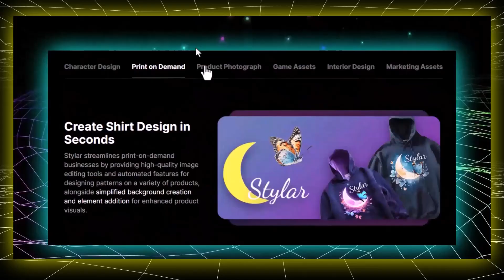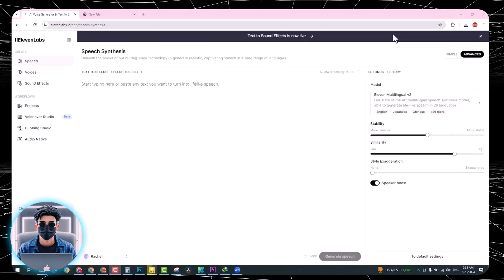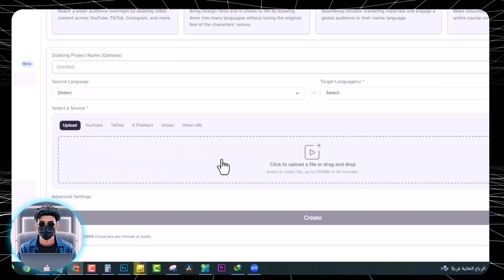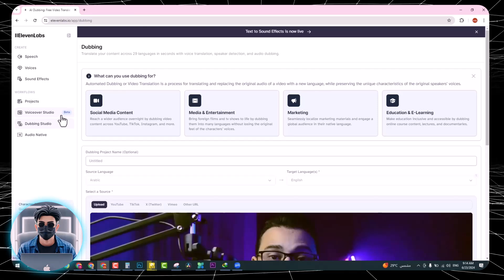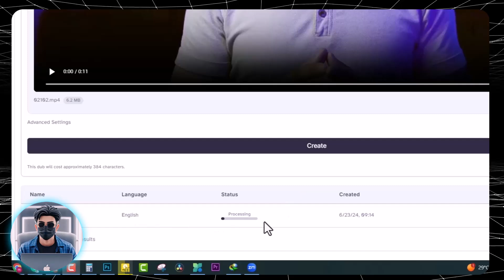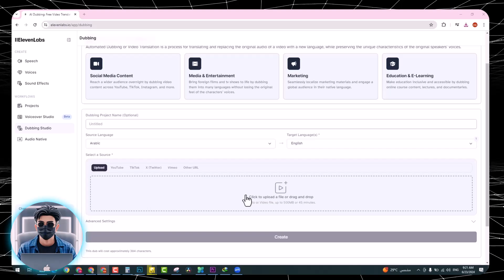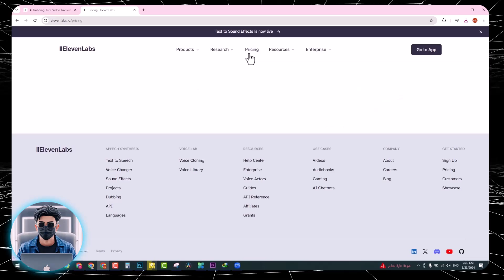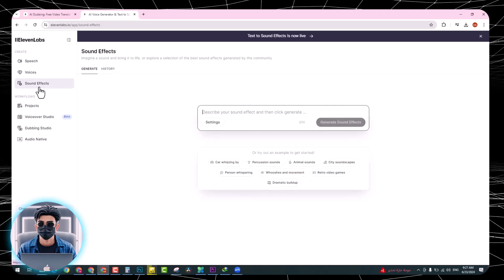كيفية عمل دوبلاج للفيديوهات باستخدام الذكاء الاصطناعي مجاناً بضغطة زر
فى الفيديو ده ننعلم مع بعض كيفية عمل دوبلاج لفيديو من لغة للغة اخرى بضغطة زر واحدة  باستخدام تقنية الذكاء الاصطناعي.
اسم الموقع : elleven labs

قوائم التشغيل الخاصة بالقناة :
للأعمال تواصل معنا عبر هذا الايميل :

ـــــــــــــــــــــــــــــــــــــــــــــــــــــــــــــــــــــــــــــــــــــــــــــــــــــــــــــــــــــــــــــــــــــــــــــــــــــــــــــــــــــــــــ